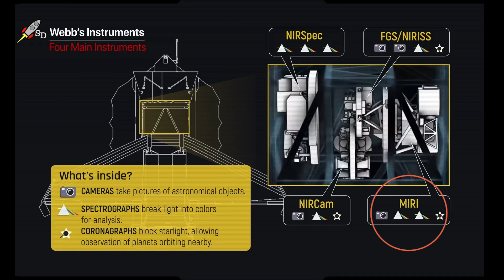Джеймс Уэбб вышел на свою орбиту в точке Лагранжа 2: новости космоса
00:00 Вступление
00:37 Выравнивание сегментов первичного зеркала
00:58 Проверка и калибровка научных инструментов
01:05 Научные инструменты Джеймса Уэбба

Космический телескоп НАСА имени Джеймса Уэбба наконец достиг своей орбиты, но пройдет еще некоторое время, прежде чем обсерватория стоимостью 10 миллиардов долларов начнет свою научную работу.

В понедельник (24 января) Уэбб вышел на орбиту вокруг точки Лагранжа 2 Земля-Солнце, это гравитационно стабильная точка в космосе находится на расстоянии в 1,5 миллиона километров от нашей планеты. Прибытие завершило месячное путешествие долгожданной обсерватории.

В течение следующих пяти месяцев команда Уэбба будет работать над двумя важными задачами. Во-первых, это точное выравнивание  шестиугольных сегментов первичного зеркала телескопа, которое должно начаться уже на следующей неделе.

Затем команда Уэбба выровняет первичное зеркало относительно вторичного зеркала телескопа.

После чего начнется проверка и калибровка всех инструментов Уэбба. А их на борту Джеймса Уэбба не мало:

Это камера ближнего инфракрасного диапазона. Она позволит обнаруживать свет от самых ранних звёзд и галактик на стадии их формирования.

Прибор для работы в среднем диапазоне инфракрасного излучения, который также позволит исследовать формирование новых звёзд и увидеть слабо видимые кометы.

Спектрограф ближнего инфракрасного диапазона. Он позволит получать информацию как о физических свойствах исследуемых объектов (например, температуре и массе), так и об их химическом составе.

Датчик точного наведения обсерватории, необходимый для получения изображений высокого качества.

А также устройство формирования изображения в ближнем инфракрасном диапазоне и бесщелевой  спектрограф, которые позволят обнаруживать экзопланеты и исследовать их характеристики.